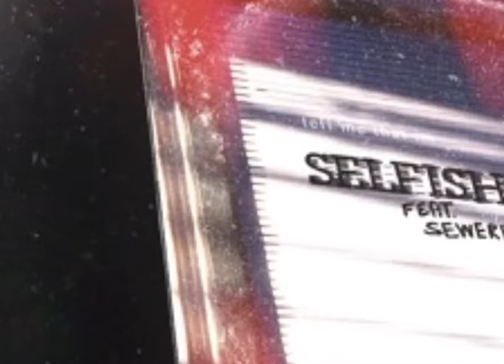ghosty - selfish! (ft. sewerperson) [prod. splashgvng x irby]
Check them out ⬇️
Ghosty
Sewerperson
Oryx Vibes